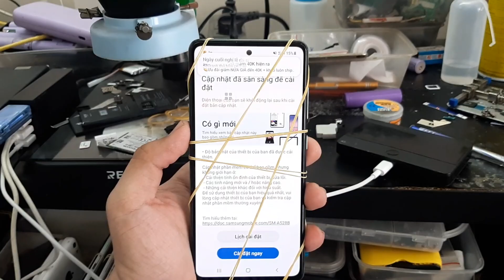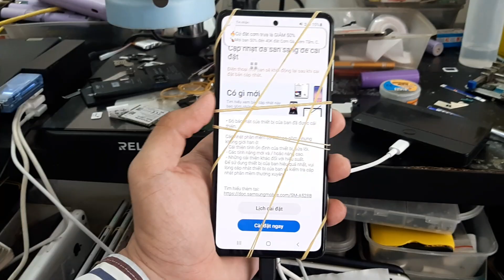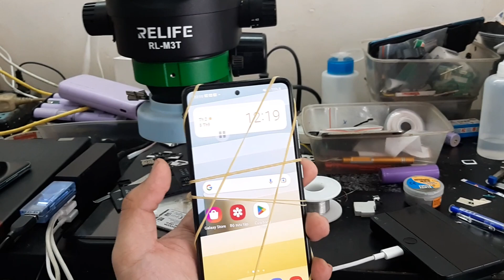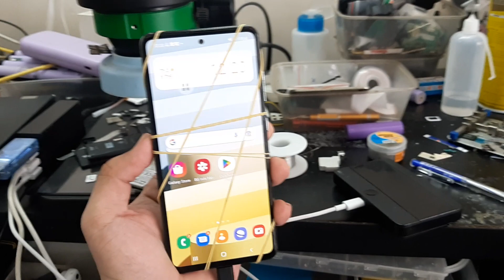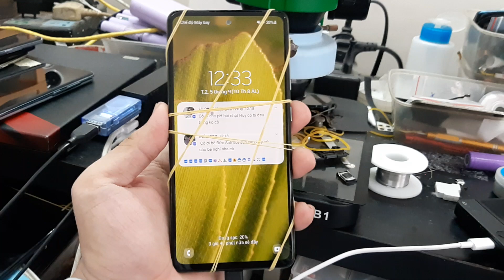Sửa Samsung Galaxy A52s chuyên sâu: sạc báo lỗi nhiệt độ, nguyên nhân và giải pháp